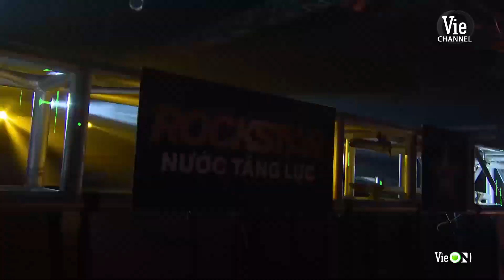Hành trình Rap Việt: Kellie quẩy bung nóc khi nghe $A Milo rap | Rap Việt - Mùa 2